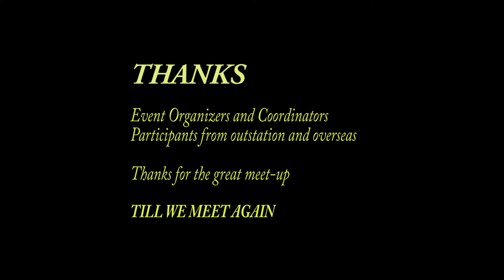TIKL REUNION 2024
An annual gathering event for TIKL Alumni Members. The 2024 Reunion attracted approximately 100 members. The event was held at Kampung Ku Restaurant, Subang Lake View Club Subang Jaya on 02 Mar 2024. Members present this year were mainly from students who studied at Technical Institute Kuala Lumpur in 1969 through 1972 and 1981.  A memorable event for many who have not met since graduation.